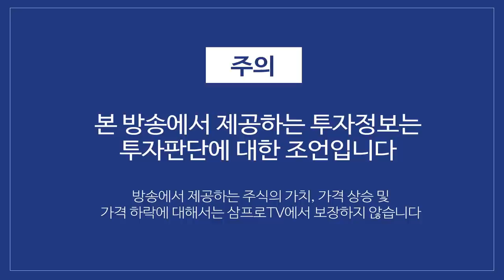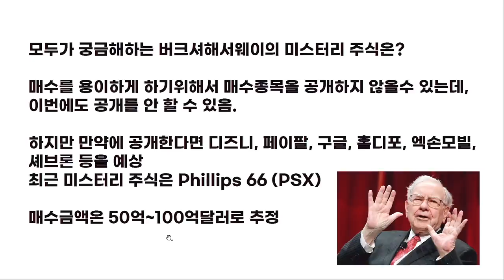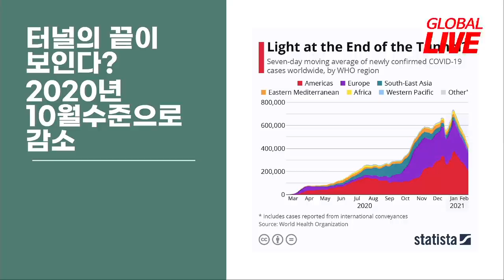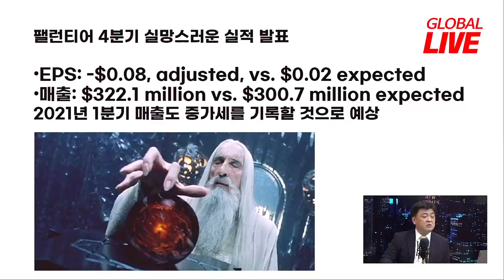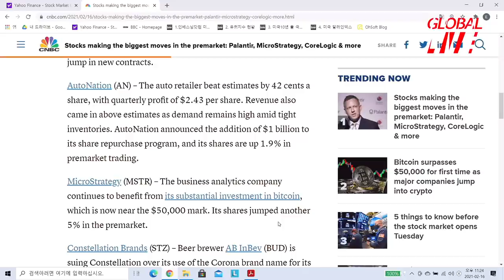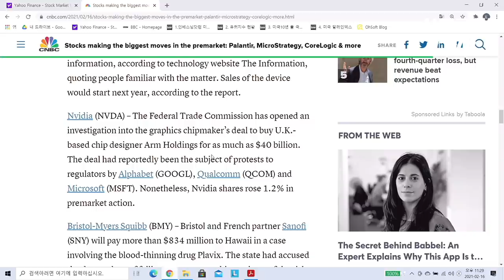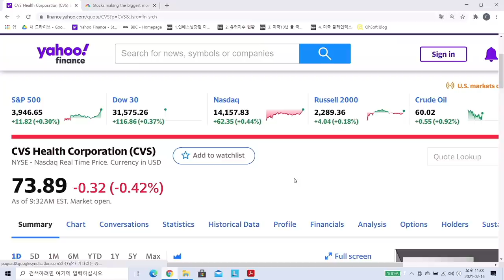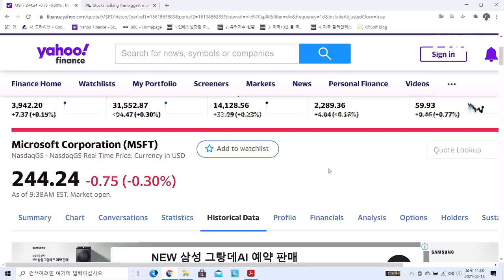워런 버핏이 남몰래 매수한 미스터리 주식이 있다? f. 미국주식에미치다 장우석 본부장